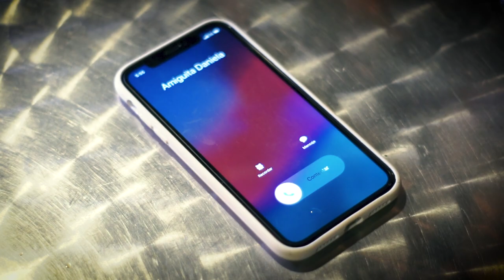Manfred Como Olvidarte (Video Oficial)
Arpa: Romer Ochoa
Cuatro: Romer Ochoa
Maracas: Romer Ochoa
Bajo: Gailabi Jiménez
8as Producciones
Modelo: Karen Sanabria Aguirre
Video y Fotografía: SL Producciones ( Stengel Lobo )